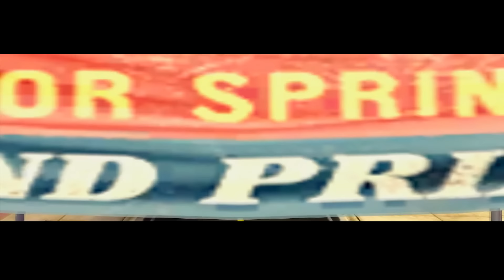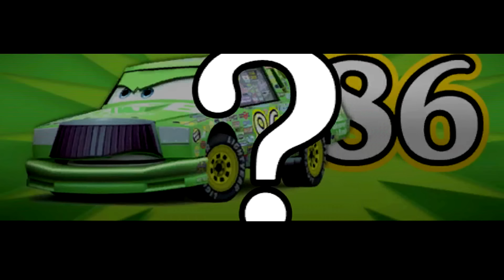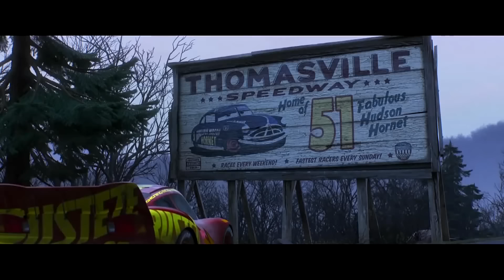CARS deutsch FILM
Cars ★★ DEUTSCH ★★ ganzer FILM ★★
Schau dir JETZT den ganzen CARS Film auf DEUTSCH an !!!
Du wirst verzaubert! McQueen und Hook erleben in den 3 existierenden Kinofilmen SUPER Geschichten die du nicht verpassen solltest!
Hier siehst du in meinem Video eine weitere coole Geschichte die aus dem PS3-Videospiel "Hook International" stammt!